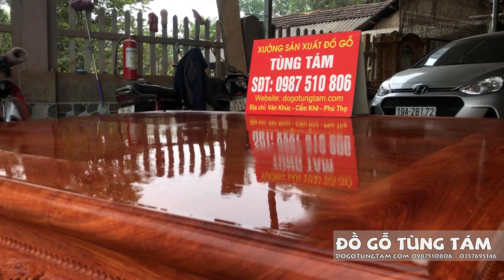1 Con Sập Ngũ Phúc Víp Hương Đá !